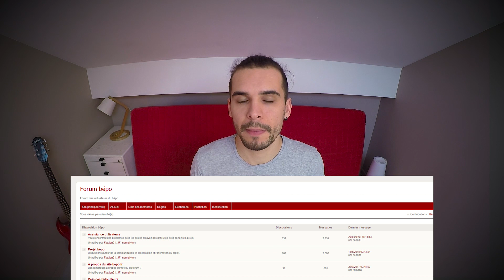La fin du clavier AZERTY